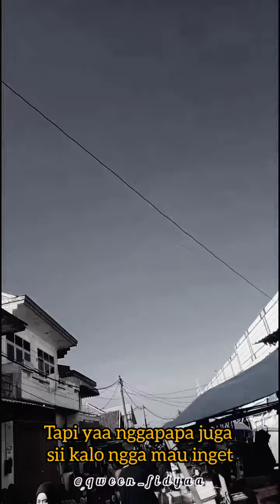Maaf yaa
See yaa on the next video✨💙